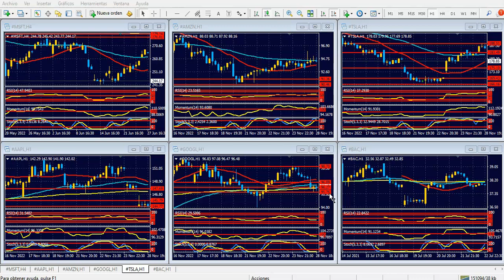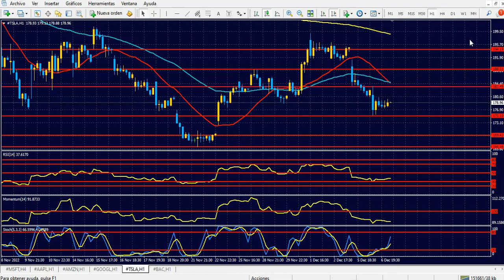Bolsa de Nueva York Miércoles 7 de diciembre de 2022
Con humor cambiante, el dólar consolida ganancias
Hola Amigos, buen día. La proximidad de la última reunión de política monetaria de la Fed, prevista para el miércoles 14 de diciembre, mantiene con un tono cauteloso la operatoria en los mercados.
El dólar parece acomodarse nuevamente en dirección alcista, aunque sin la velocidad y la fuerza que tuvo los meses anteriores. Esta vez, la Fed no dará lugar a sorpresas, y el alza de tipos de interés será del 0.5%. De allí es que los inversores buscan señales hacia el futuro, aunque este no es demasiado claro.
El euro no logró siquiera acercarse a sus máximos del unes, cuando rozó 1.0600. Es más, cayó de 1.0500, sin una gran amplitud de precios entre máximos y mínimos, pero sí con idas y vueltas constantes.
La libra esterlina siguió -y sigue- los pasos del euro. Pese a haber llegado a 1.2268 en su máximo, terminó el día tratando de no alejarse de 1.2200, nivel que quebró a la baja a mitad de la sesión americana.
El yen vuelve a destacarse por su fuerte volatilidad. Pese a representar a una de las economías más estables del mundo, no logra estabilizarse debajo de 135.00, y deberá luchar en forma para apuntar a 131.00 durante las próximas sesiones. Su baja del martes no fue sorpresiva, aunque logró recuperar terreno antes de la sesión americana.
La onza de oro no pierde pisada a la zona de 1800 dólares. Luego de superar dicha cota y llegar a 1809 dólares, el metal precioso retrocedió con fuerza. Sin embargo, la onza parece tener bastante por ganar en los próximos días. En buena parte dependerá de lo que suceda en Wall Street.
Y es que, otra vez, el ánimo de los mercados está atado a lo que sucede con las acciones principales. Los índices Dow Jones, S&P 500 y Nasdaq 100 retrocedieron con fuerza el martes, llegando el S&P500 a su mínimo del mes, y con una alta probabilidad de seguir cayendo en los próximos días. Si esto es un anuncio de que habrá euforia una vez conocido el anuncio de la Fed lo sabremos en unos días, y también es probable. Pero también se verdad que esta vez el aumento de tasa, menor a los anteriores, está confirmado desde hace mucho.
La ausencia de datos importantes en Estados Unidos también influye para que se produzca este comportamiento errático de los mercados. De allí es que este miércoles, a las 10:00 del este, el anuncio de política monetaria del Banco de Canadá podría ser el catalizador que los inversores buscan para reaccionar.
El BoC elevará nuevamente la tasa de interés, probablemente en un 0.5%. La tasa actual, del 3.75%, podría subir de este modo al 4.25%, aunque también puede marcar el final de la política agresiva impuesta por el banco central, lo cual a su vez estará en línea con lo que marca la Fed. El dólar canadiense puede caer nuevamente a mínimos importantes, y acercarse a 1.4000 próximamente.
Una muestra de ello la tuvimos con el dólar australiano. Pese al aumento del 0.25% en la tasa, el Aussie se desplomó durante toda la sesión de la víspera.